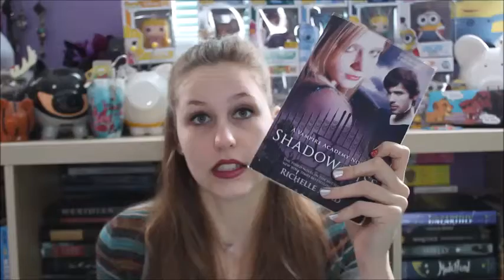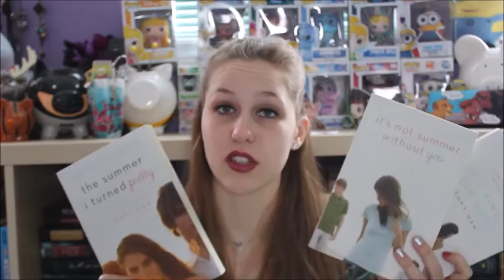Top 5 Wednesday | Biggest Book Hangovers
This is the only Top 5 Wednesday I'm doing this month because sad little Jay is unable to think of anything for the other topics! So. ENJOY!